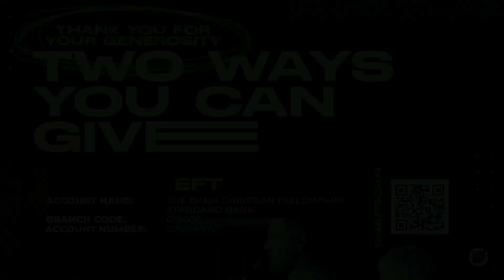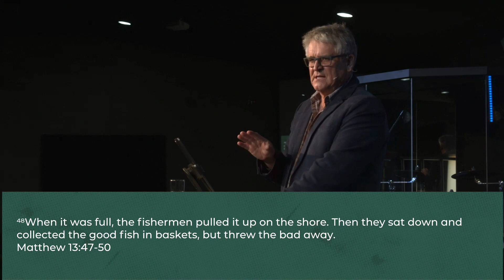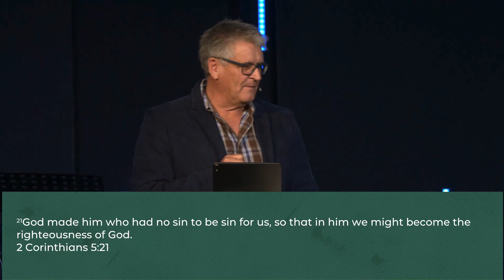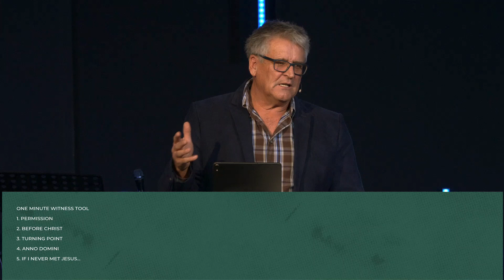Kingdom Secrets - Part 5 | Roelof Kwant | Full Sunday Service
Thank you for joining us today, we are so excited to have you in church with us today!

If you are a visitor, making a commitment to Christ, would like to join a watch party or life group, or have a prayer request please fill in the form below so that we can connect with you: